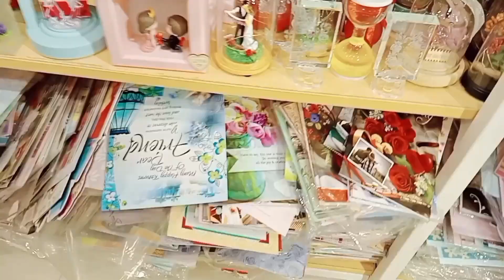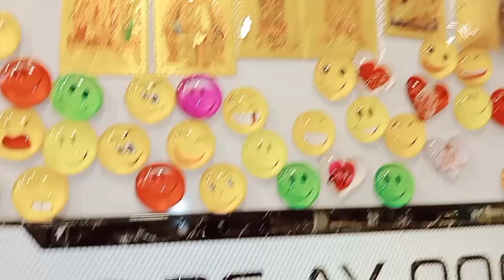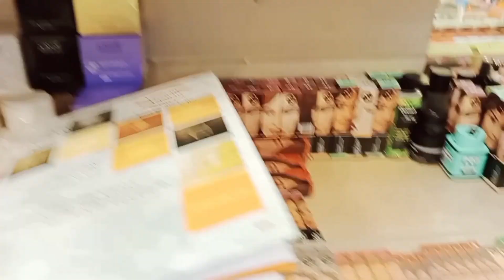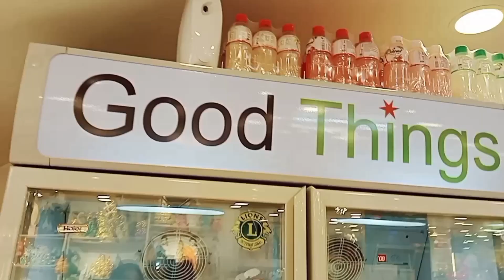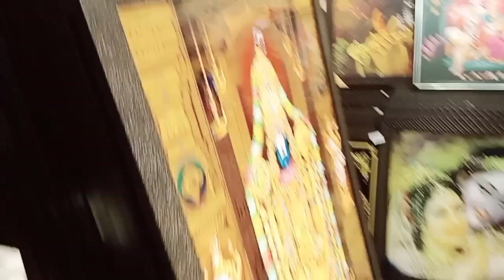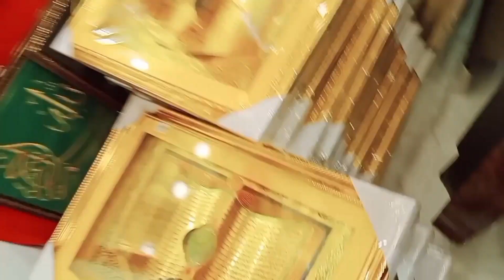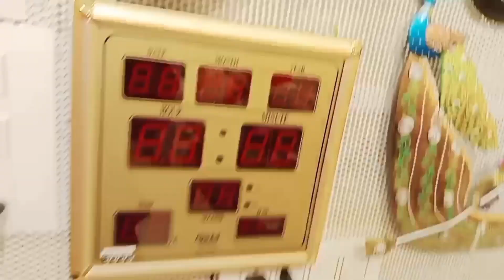good thigs nellore |by Shaik.saida_Sunday స్పేషల్nellore